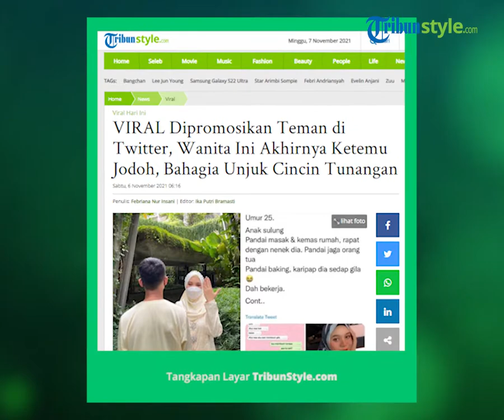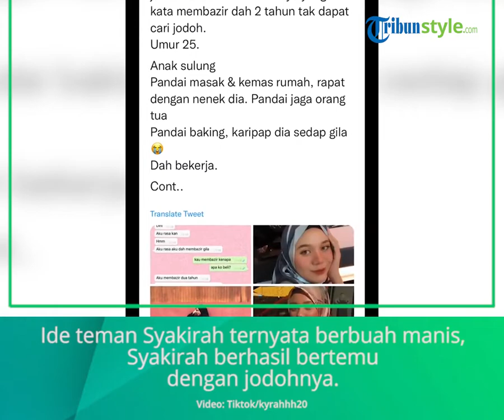Viral Kisah Wanita Bertemu Jodoh seusai Dipromosikan Teman di Twitter, Bahagia Unjuk Cincin Tunangan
Jodoh memang kerap dipertemukan dengan cara yang unik.

Itulah yang dirasakan seorang wanita di Malaysia bernama Syakirah.

Ia tak menyangka bertemu dengan jodohnya berkat bantuan seorang teman.

Uniknya, bantuan tersebut bukan berbentuk perkenalan melainkan promosi.

Ya, seorang teman mempromosikan Syakirah di Twitter.

Hal itu terekam dalam video yang diunggah pengguna TikTok bernama @kyrahhh20.

"Hai @TwtJodohMY saya nak carikan jodoh untuk bestfriend saya yang dia kata membazir dah 2 tahun tak dapat cari jodoh," tulis teman Syakirah seperti dikutip TribunStyle.com dari TikTok, Sabtu November 2021.

Teman tersebut juga menjelaskan sosok Syakirah.

Mulai dari umur hingga kebiasaan sehari-hari.

Ia juga memuji kelebihan Syakirah yakni membuat karipap dengan rasa yang luar biasa.

Tak berhenti di situ, teman tersebut turut memperlihatkan sejumlah potret dari Syakirah.

"Umur 25. Anak sulung.

Pandai masak & kemas rumah, rapat dengan nenek dia.

Pandai jaga orang tua.

Pandai baking, karipap dia sedap gila.

Dah kerja," lanjutnya.

Ide teman Syakirah ternyata berbuah manis.

Syakirah berhasil bertemu dengan jodohnya.

Ia bahkan juga telah melenggang ke jenjang pertunangan.

"Salam @TwtJodohMY bestfriend saya ni dah tunang hari ini hasil dari twtjodoh!," tulis teman Syakirah.

Tampak pula foto pertunangan Syakirah dan calon suami.

Mereka tampil serasi memakai busana bernuansa kuning.

Syakirah sempat memamerkan cincin pertunangan di tangannya.

"Thank you @notyourdyn hasil TwtJodohMy i dapat kenal dengan tunang i," tulis akun TikTok @kyrahhh20.

Artikel ini telah tayang di TribunStyle.com dengan judul VIRAL Dipromosikan Teman di Twitter, Wanita Ini Akhirnya Ketemu Jodoh, Bahagia Unjuk Cincin Tunangan,
Penulis: Febriana Nur Insani